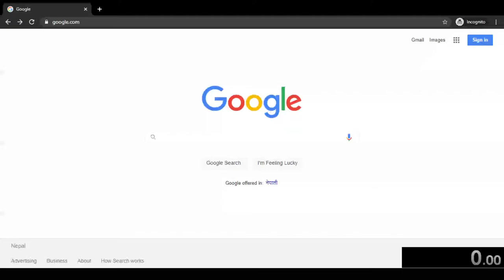Calfreezy cursed image Any% Speedrun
New PB Let's go!!